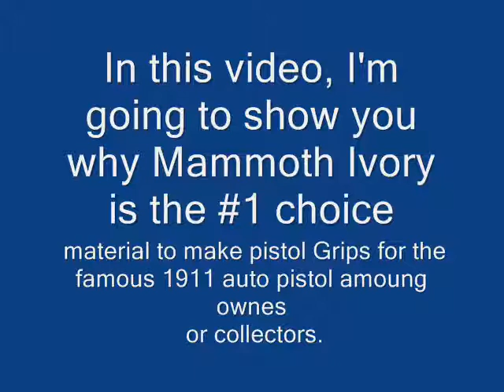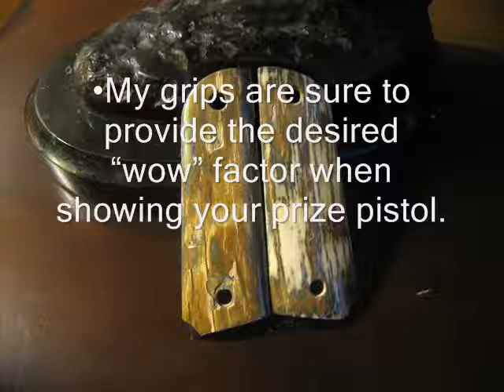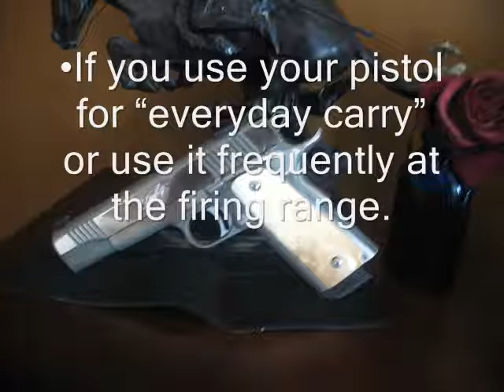RixGrips 1st video with effects.wmv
Real handmade pistol grips in Woolly Mammoth Ivory  for the famous 1911 auto pistol. Woolly Mammoth Ivory is known for its unique colors, feel and textures.